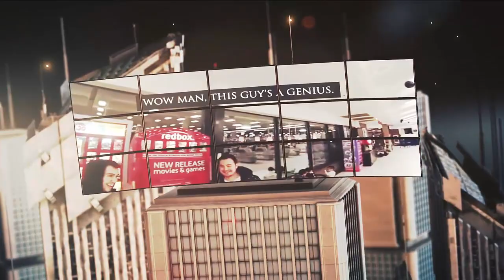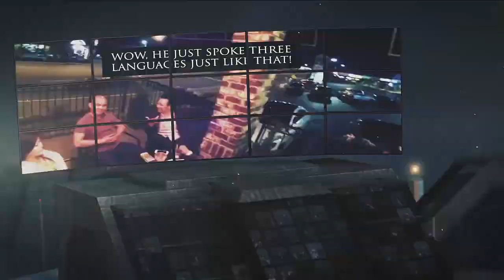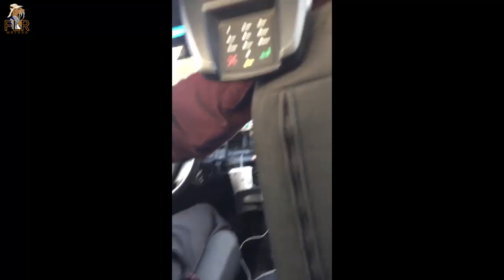''I'm Surprised For Life'' ((LEVEL-UP))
American Speaks Foreign Language | Amazing REACTION

1. THUMBS UP THE VIDEO
2. WATCH AN ADVERTISEMENT OR TWO
4. BINGE WATCH MY CONTENT!